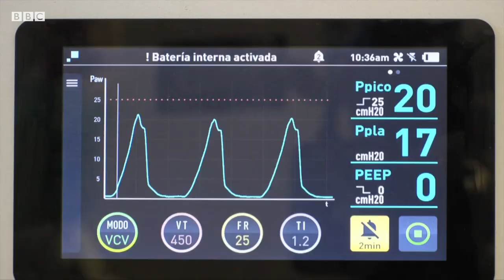Куба ҳам долларга қарам бўлаяптими? Карантин ва иқтисод - BBC News O'zbekiston Cuba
bbcuzbek BBC News O'zbek янгиликлар каналига хуш келибсиз!

Коммунистик Куба Совет Иттифоқи қулаганидан бери энг йирик иқтисодий инқирозга юз тутар экан, АҚШ доллари билан савдолашса бўладиган бир қатор дўконларни ишга туширди.

Ковид-19 пандемияси туфайли туризмнинг деярли тўхтаб қолиши ва ўнлаб йиллаб давом этаётган иқтисодий эмбаргонинг Трамп маъмурияти томонидан янада кучайтирилиши  бу орол раҳбарларини янгича усулларни қўллашга мажбурлаяпти.